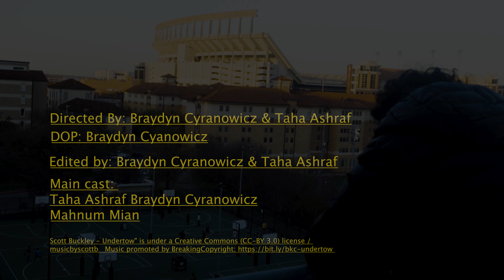Up A Flight - ATPI Artistic Video Competition Winner